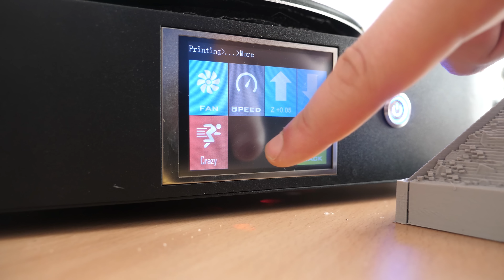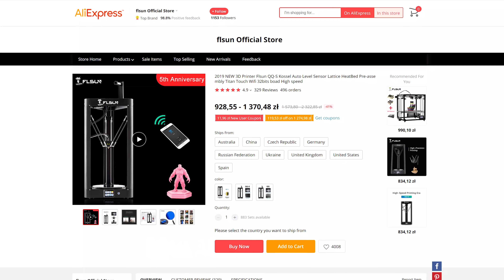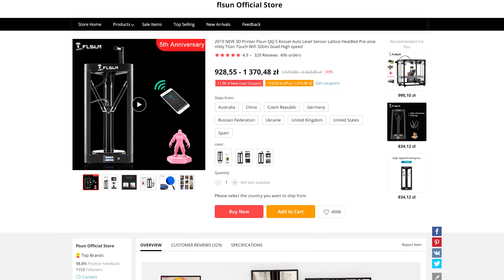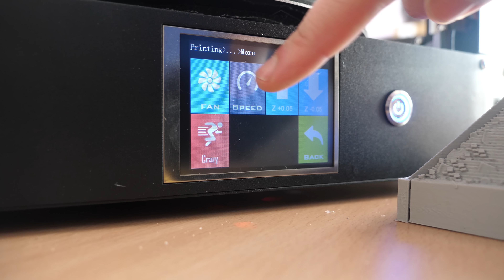FLSUN QQ-S: Drukarka 3D z przyciskiem TURBO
Przez naszą redakcję przewinęła się już solidna porcja drukarek 3D, ale jeszcze żadna nie była tak skromna w swoich zapewnieniach. QQ-S to po prostu fabrykator, który skalibrowany jest pod drukowanie szybciej niż inne drukarki. Jest też stosunkowo tani. Czy to wystarczy, żeby było go warto kupić?

FLSUN QQ-S dostępny jest w poniższych sklepach. To nie są reflinki i nie czerpię z nich żadnej korzyści: